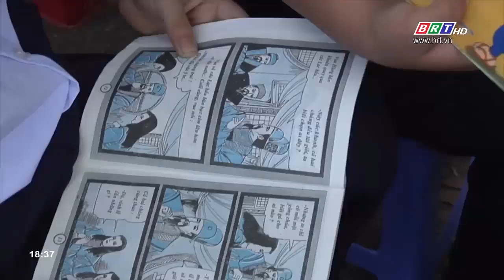Ngày hội đọc sách - "Quyển sách tôi yêu"